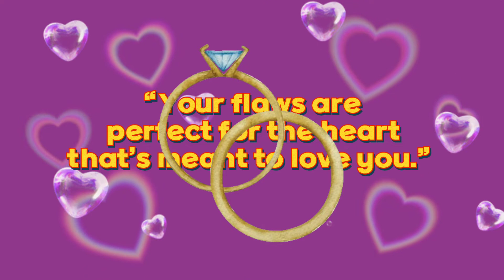Valentine's Day Quotes For Her